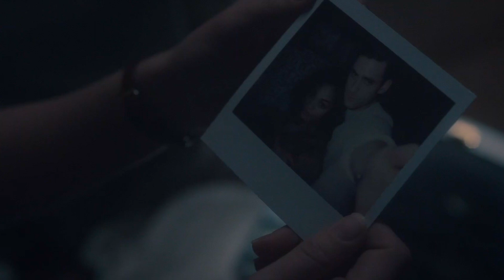Dani Clayton | Past Life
HD, headphones, and small screen for best quality

Bly totally surpassed my expectations, diverting from the typical jump scare montage of most ghost stories and the relentless beat drops added to make everything seem scary. There was a heavy handed dose of suspense but a unique perspective on paranormal. Dani was such an inspiring character and finally gave me the opportunity to use this song.